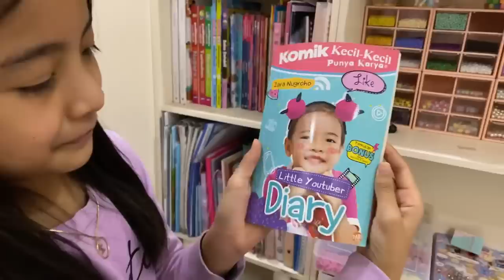Room Tour Kamar Zara Terbaru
Kegiatan Kreatif dan Mandiri Anak Homeschooling